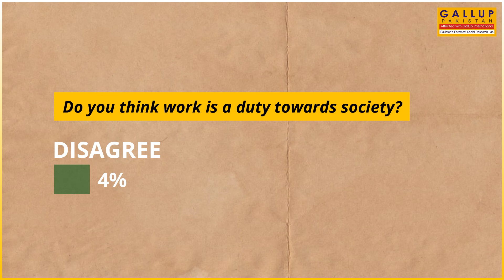Gallup Pakistan | Daily Poll Video | Work and Society